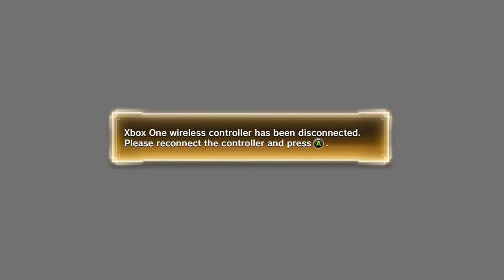Vingu's GODSLAYER Build in Ranked!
Just a short vid showcasing my Godslayer build but online this time!